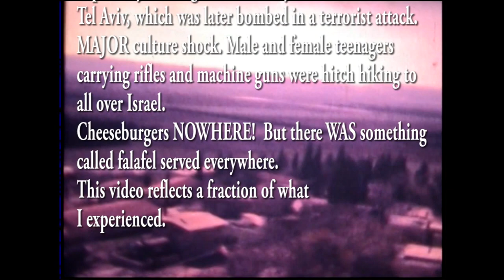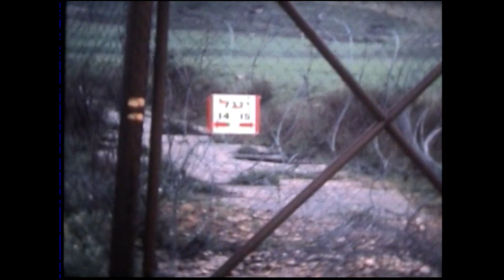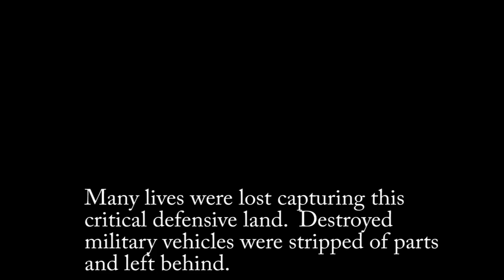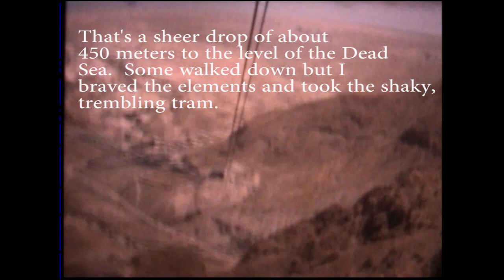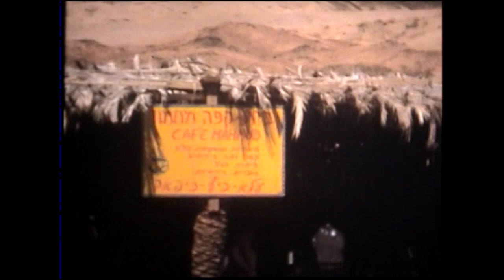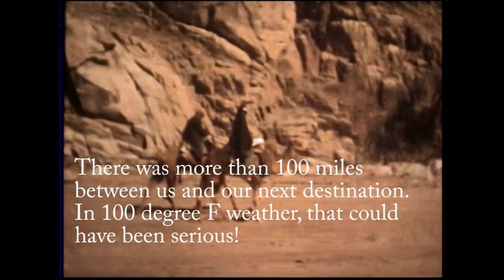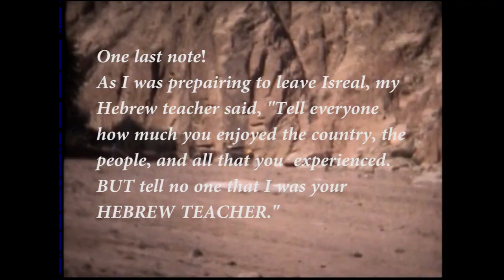Kibbutz Sarid Ulpan 1975 - A personal experience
During the mid 70's I joined the Kibbutz Sarid's Ulpan volunteer program, which allowed me to study Hebrew, work on a farm, travel the country from top to bottom, meet lots of adventurous people, play a better game of chess and the only cost was getting there. Equipped with an old 8mm flickering film camera with no sound or auto exposure or focus I jumped on a plane. Landed in New York, Iceland, Europe, Athens Grease then for a final hop to Ben-Grunion airport. Spent my first night at the Savoy Hotel in Tel Aviv, which was later bombed by terrorist.
MAJOR culture shock. Soldier teenagers male and females carrying rifles and machine guns hitch hiking to all points Israel. Cheeseburgers NOWHERE! but with something called a Falafel served everywhere. This video reflects a small fraction of what I experienced both on the Kibbutz and in my travels throughout this most amazing historic country.

If you know anyone in the videos or have comments please post in comments.

All the music on the video came from a DVD named, Video CoPilot - Pro Scores - Cinematic Music Design Tools.  I purchased that DVD from an authorized dealer, Tube Tape.  All rights to use, mix and put on videos came with the purchase of the above named DVD